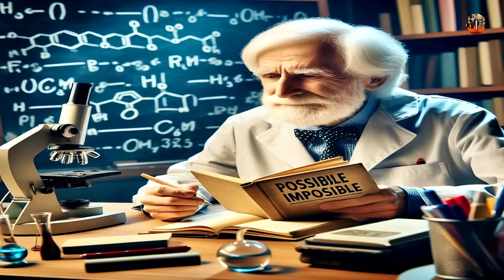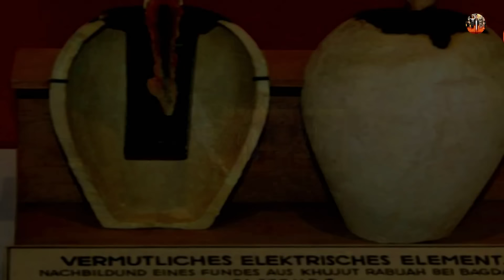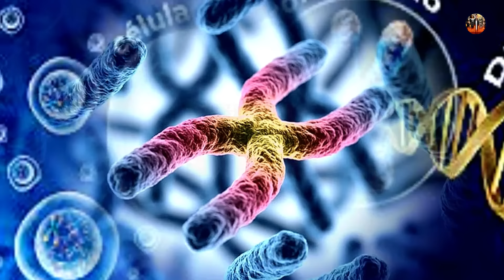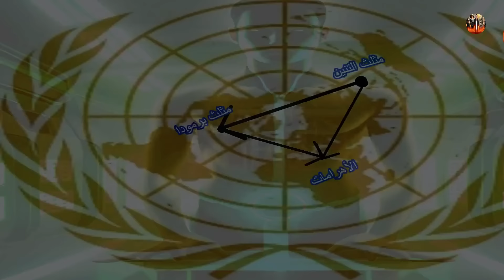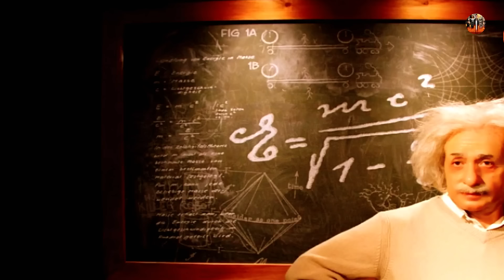عجائب الدنيا السبع في حضارة ما قبل الطوفان والتكنولوجيا العجيبة في الحضارات الأولى 1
هل إستخدم المصريون القدماء. التكنولوجيا المتطورة في مجالات الطاقة والكهرباء وأشعة الليزر والموجات والإلكترونيات. هل صعدوا للفضاء وصنعوا المركبات الفضائية والتليسكوبات العملاقة و الأقمار الصناعية قبل التاريخ . هل توصلت الحضارات الأولى إلى إكتشاف الذرة وصنع السلاح النووي . هل تبقت أي آثار من حضارة أطلنتس تكشف عن مدى التطور الذي وصلت له هذه الحضارة قبل الطوفان ؟
هل تعلم عزيزي المشاهد أن التكنولوجيا المتطورة للحضارات القديمة إختفت. وأنه لم يتبق منها سوى واحد في المليون مما كانت تملكه الحضارة الأولى على الارض . والتي إمتدت من عصر سيدنا آدم وحتى طوفان نوح عليهما السلام .  وأنَّ هذه النسبة القليلة جدا . كانت كافية لظهور حضارة القرن العشرين . وأنَّ التكنولوجيا المتطورة التي نستخدمها الآن في حياتنا . ما هي إلا ما تبقى من تكنولوجيا الحضارات القديمة . بعد ما قام الاستعمار ومن بعده الحملات الاستكشافية . والتي للأسف مازالت مستمرة حتى الآن . في سرقة ما تركه لنا أجدادنا من علوم وأسرار . كانت كفيلة بجعلنا في صدارة الأمم . سنكشف لكم اليوم . بعض من تلك العلوم المتطورة  والتي سرقتها منَّا ما يسمَّى حاليا الحضارة الغربية .